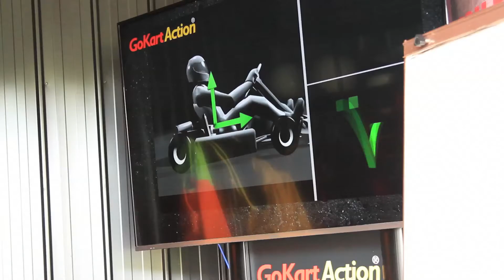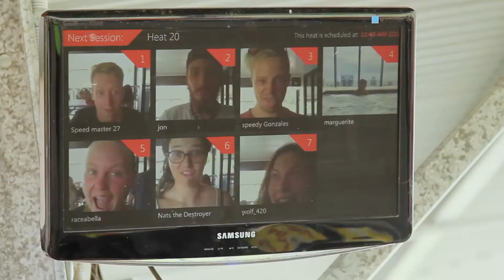Makotrac Go Karting in Mareeba by Grasshopper Travel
MakoTrac Hire Kart circuit is a genuine race track! It is 411m long and 7m wide with a fine asphalt surface. The covered pit area shields the karts from the tropical sunlight. Flood lights provide comprehensive illumination of at least 200 lux on every corner of the circuit. The visitor observation deck is equipped with large monitor, displaying lap times and track positions of all karts and drivers, providing spectators and friends with continuous information. A trackside BBQ House caters for 22 persons equipped with spotlights, sound system and Australian BBQ set situated right next to the 18 hole putter golf course. The surrounding landscaped area offers numerous shady locations for picnickers. The MyLaps electronic time lapping system and software provided by SMS-Timing (up to 1/1000th second) delivers a precise print out of drivers, kart numbers, race position, best and average lap times. The system can compete an indefinite number of laps completed within a 24 hour period. The Hire Kart Circuit features a high degree of safety: difficult corners are marked with plastic safety barriers and orange cones. A remote control system enables staff to shut down individual karts at any time in the interest of overall safety. All drivers are provided with a full face helmet and protective hair net, those in the 3 Star class and upwards, are also provided with gloves, overalls and an optional neck brace. Fully covered footwear is essential or can be hired. Our facility can host is able to host small groups and large corporate groups, from any age fro 4 years old and up.